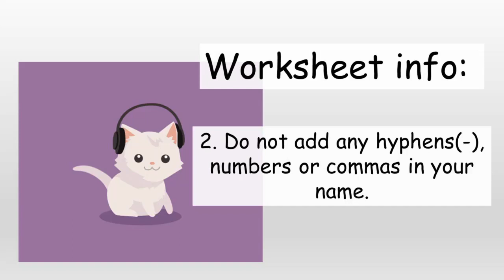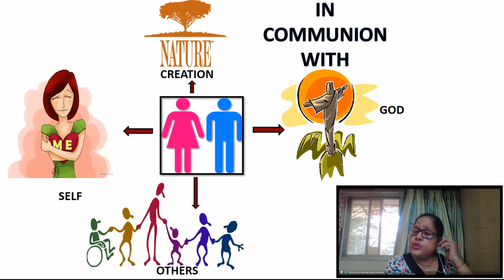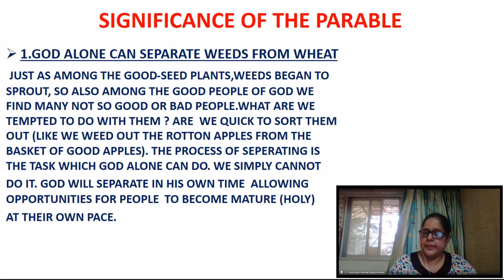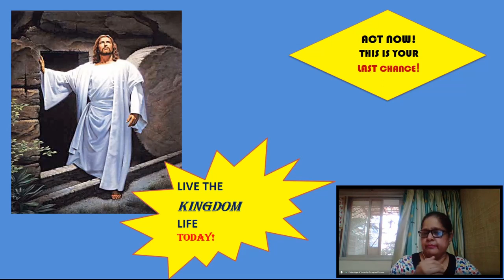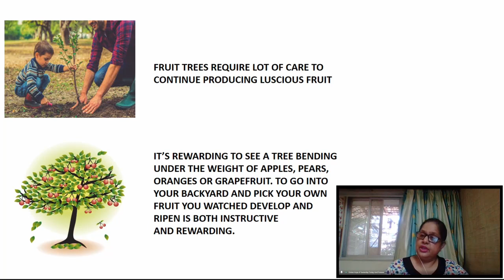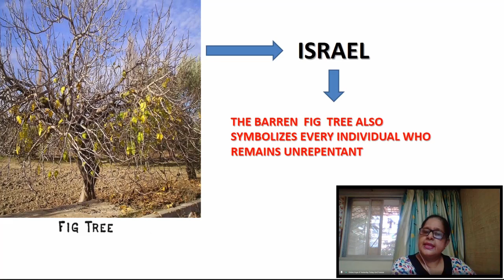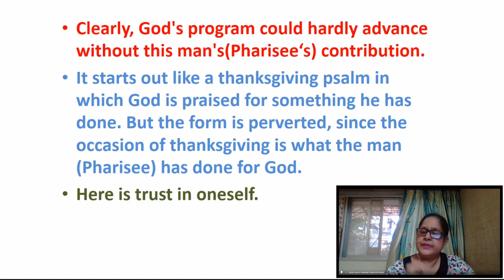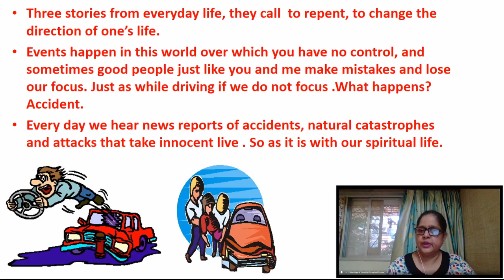6. Luke: Parables (Challenge to Action) - 2 | Gracy D'Souza | X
More learning from the ultimate storyteller.

Timestamps:
01:12 - Opening Prayer to the Holy Spirit
04:30 - Recap of previous class
10:10 - Parables that Challenge to Action
11:50 - The Parable of the Weeds & the Wheat
15:50 - Significance of the Parable of the Weeds & the Wheat
19:06 - 3 Basic Lessons of the Parable of the Weeds & the Wheat
26:21 - The Parable of the Barren Fig Tree
28:25 - Significance of the Parable of the Barren Fig Tree
40:10 - The Parable of the Pharisee & the Publican
41:19 - Significance of the Parable of the Pharisee & the Publican
49:44 - The Call to Action
53:45 - Final Prayer and Reflection